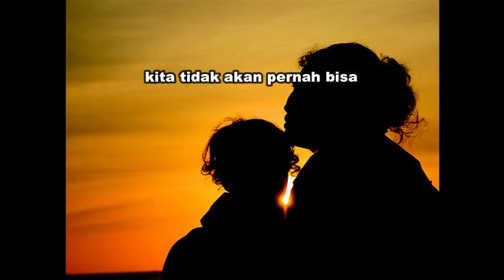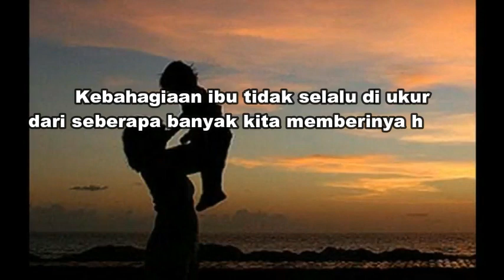BAHAGIAKAH IBU ? | Heart Inspiration | Motivasi Pakasi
Budayakan Membaca Deskripsi yah

Syurga berada di bawah kaki ibu

➡️Yuk traktir ngopi ☕ atau beri dukungan Admin

NR Edukasi  adalah Chanel pendidikan dimana kita akan mendapatkan trik matematika cepat menyelesaikan perkalian, pembagian, penjumlahan dan pengurangan, serta berbagai macam motivasi, Tes IQ and knowledge lainnya.

📽Vidio Motivasi Pakasi, Spoken Word and Life Is Good With Pakasi
📽Vidio Trik dan TipsNya Pakasi (NR Edukasi) 📚✏ Belajar Matematika Bisa Mudah Bersama Pakasi
Semoga bermanfaat dan semoga bisa dipahami ☺
Selamat Mencoba 👋
📽Vidio berbagai Inspirasi kehidupan sehari-hari  @NOORNAH M